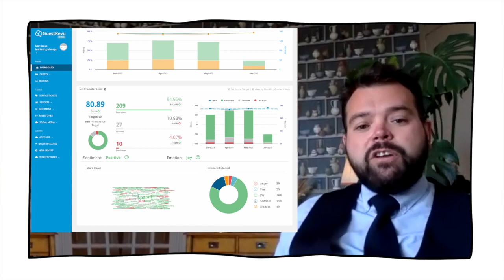Building a Dream Team with Daniel (Part 2: Looking after your staff)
Daniel knows each and every member of his staff, and their children and horses too! In this episode of Back of House Banter, Daniel explains to Amy that creating a dream team means valuing and respecting your staff as people and individuals, and never letting one bad apple spoil the cart.